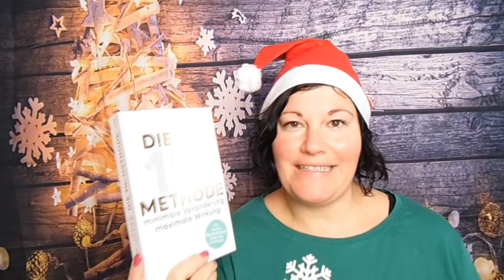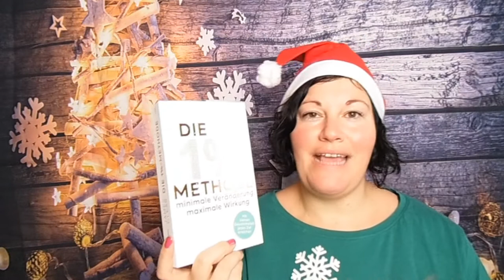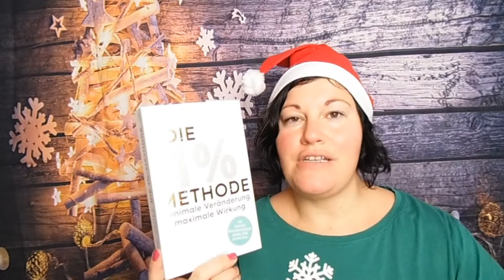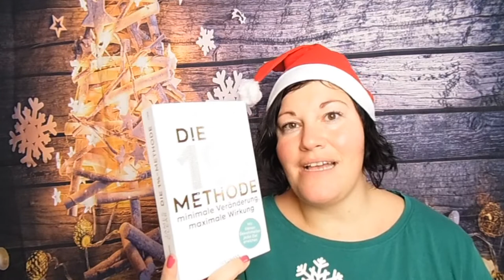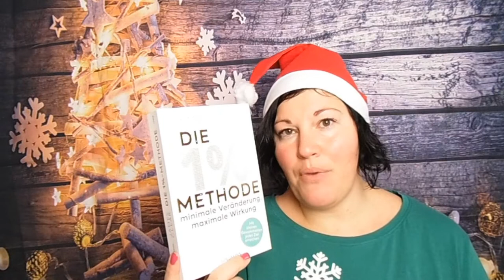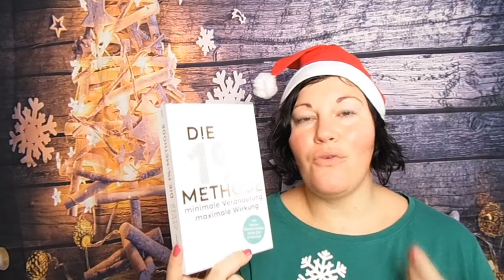Die 1% Methode ~ BücherJahresHighlight 2020 | LadyoftheBooks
-- Öffne mich --

"Die 1%Methode"**